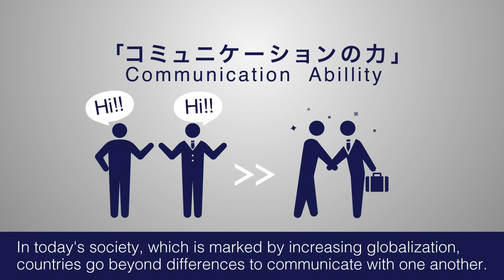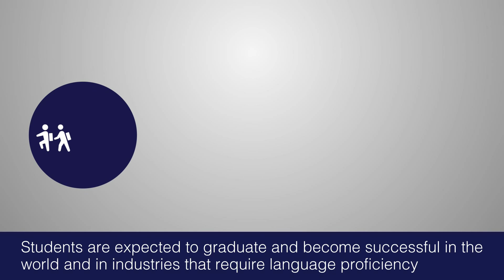文学部国際文化コミュニケーション学科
20160329東洋大学広報課